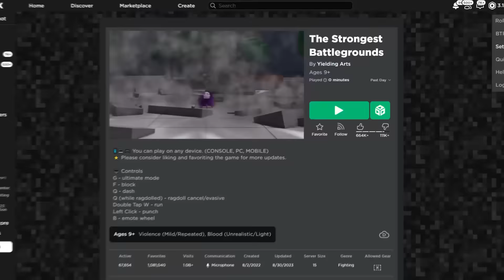Booshot & Bella play MM2 in Roblox!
Today Booshot & Bella play Roblox MM2! There is a murderer in this game, and we have to survive! Will we kill or be killed? Watch to find out!